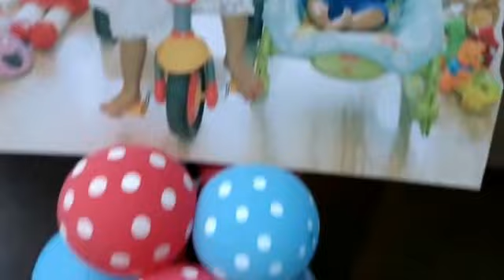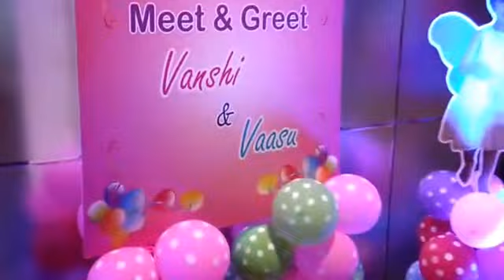Event Management for Birthday Party in pune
Our Aim -Make every birthday bash a huge success.

Today individuals are discovering new ways of giving loved ones an amazing experience on that one special day. From theme based birthday parties, Kids Toys (inflatable and plastic), variety of Balloon and confetti decor photo/videographers, artist/ performers/entertainers to traditional and exotic cuisine, it’s a no hold bar for our friends and family. Birthday Craft understands the importance of this special day and our experience in planning and executing such events will leave you free to concentrate on other aspects of your life.

Be it your kid’s 1st birthday or 13th or even your own, adults birthday or home decoration for your anniversary, Birthday Craft is here to make each moment a cherished and memorable one. We know how to make an event a fun filled one so that both the host and guests remember us for a long time to come.

Bespoke and Customized Birthday Party Themes in Pune & Mumbai

We have a selection of themes ready to be set up at the party venue. If you are looking at something different, our team members will work with you to create your own theme. Just tell us what you envision and we will bring it to life.

Regards,

Naina Maheshwari
Birthday Craft Pune

For Pictures & More Details, Kindly Visit

P.S. : I truly, madly, deeply believe in living life, and every moment of it, to the fullest and that implies I would just about try anything at least once.. test me sometime and you'll never walk away disappointed ;). I stay highly motivated and positive most of the times.